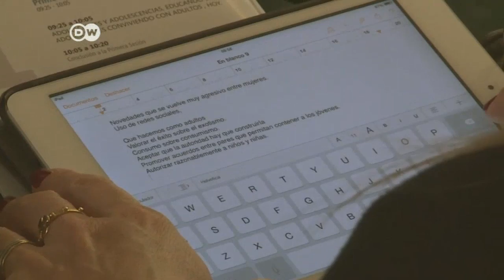"Bullying" en los colegios argentinos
El "Bulling" un fenómeno que no conoce razas ni de edades . La intimidación en las escuelas se ha convertido en un problema mundial, también en América Latina. Hoy nos hemos querido detener en un dramático caso de la Argentina, donde incluso hubo víctimas mortales. Pero, como veremos, no todo está perdido.